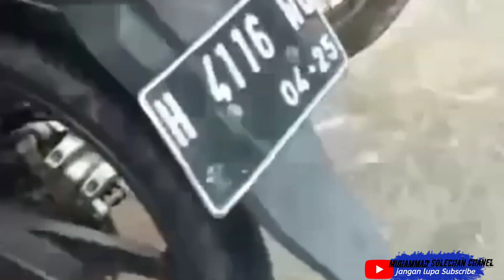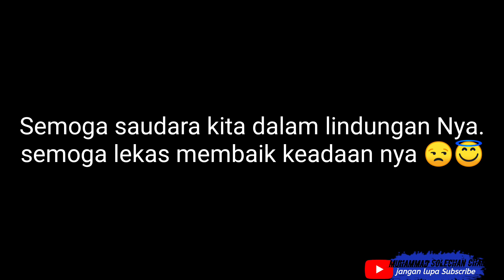MENGERIKAN!! SEMARANG DEMAK DARURAT BANJIR ROB DI PESISIR JAWA TENGAH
Banjir rop tahun ini semakin parah sekali satu dada orang dewasa.. mengerikan untung masih bisa pulang saya dan yg kerja masih terjebak di daerah pelabuhan tanjung mas semarang.